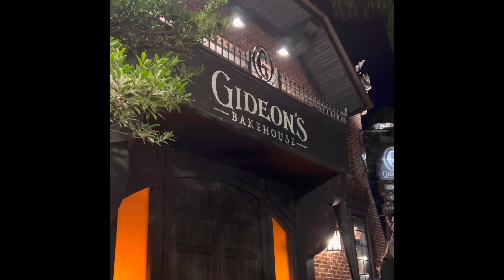Disney Springs & our friends are here!